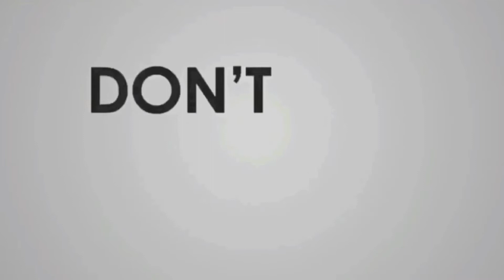Ujian Speaking Bahasa Inggris Terakhir Level 2 | Ica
Ini adalah sebuah video ujian speaking bahasa Inggris level sekolah dasar.
Setiap siswa-siswi yang belajar bahasa Inggris di PONDOK CREATIV, setiap bulannya akan ada yang ditest kemampuan Berbicara bahasa Inggris untuk mengukur seberapa bagus respon mereka saat diajak berbicara bahasa Inggris